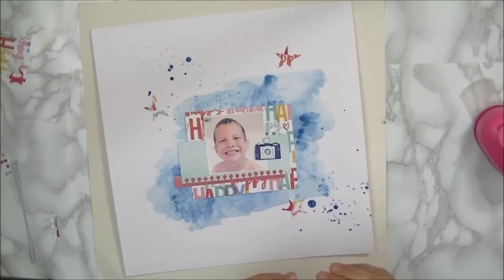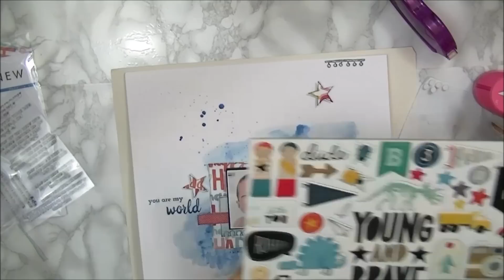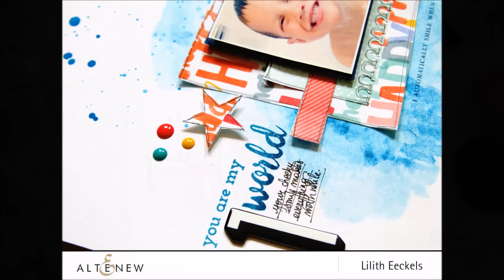You are my world (Big World Stamp Set)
Today Lilith will show you how to create a title for a layout using the Big World Stamp set. She'll also use watercolours to create a fun background.
For more information and a list of supplies please visit the Altenew blog